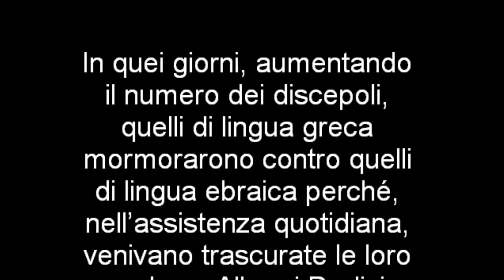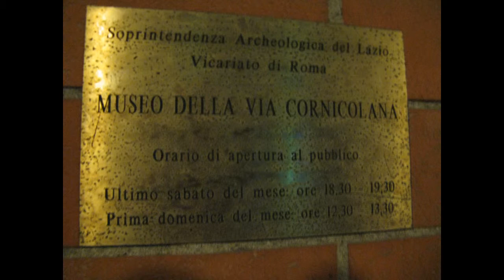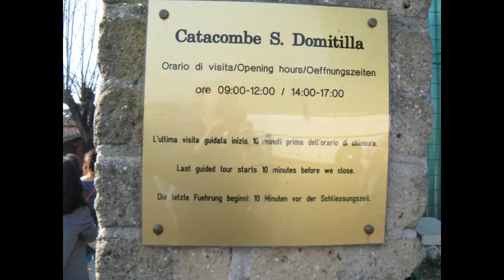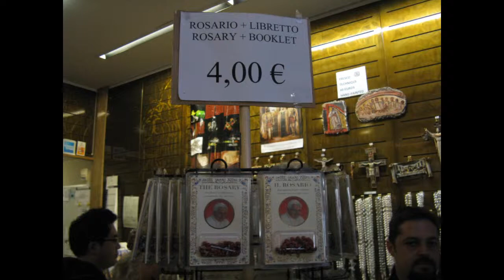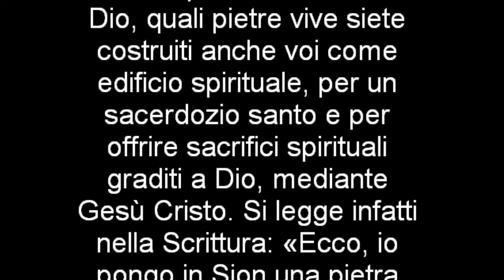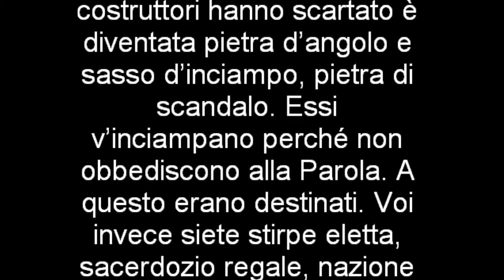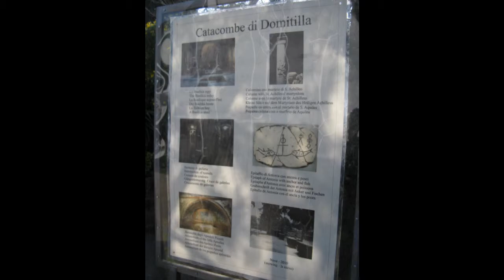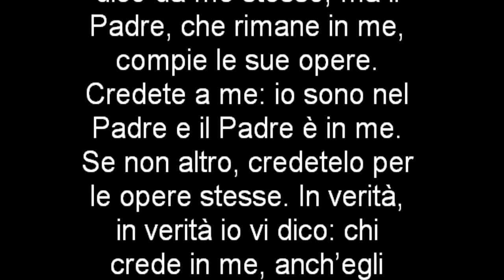Omelia Don Jo 110522 P5A SArc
OMELIA di Don Jo (Joseph) Dwight, 22 maggio 2011, P5A, Domenica, nella chiesa di San Michele Arcangelo (Sant’Arcangelo del Lago - PG).
FOTOGRAFIE:
Cammino Neocatecumenale; La Quinta Comunità di San Sisto.
SECONDO PADRE NOSTRO; (o tappa di Maria o di Loreto).
Pellegrinaggio della quinta Comunità di San Sisto (PG) a Roma e Loreto (24-27 marzo 2012).
Questo videoclip contiene parte 1 di 6 di questo gruppo di foto.